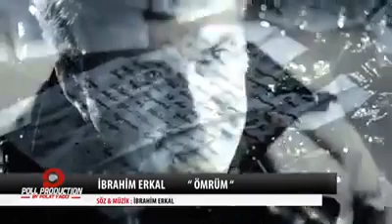ÖMRÜM - İBRAHİM ERKAL